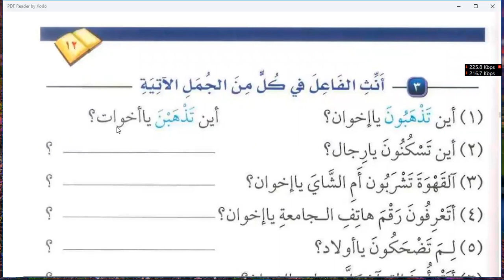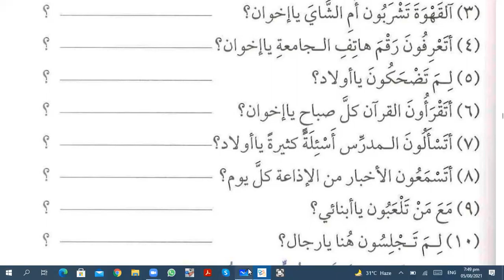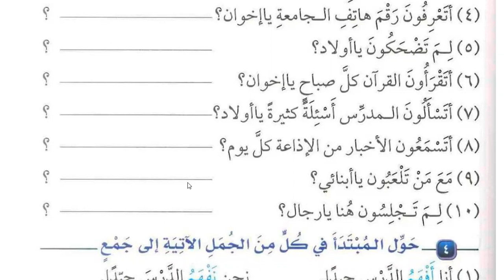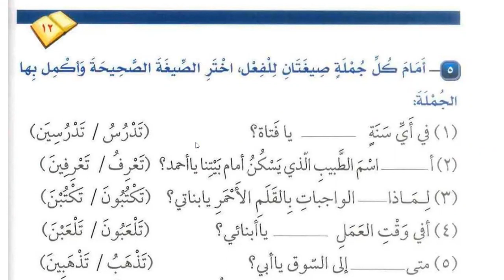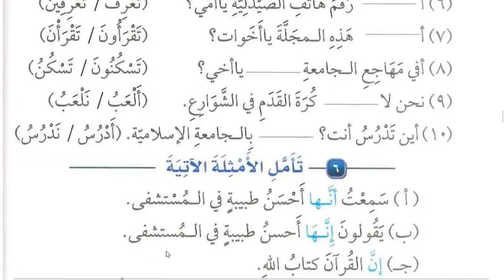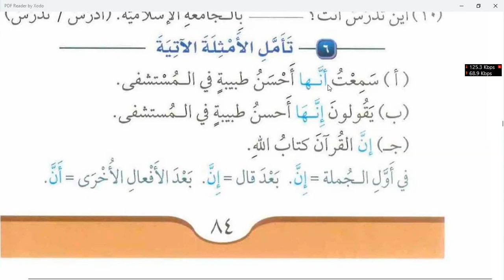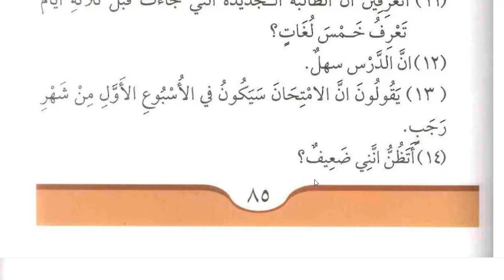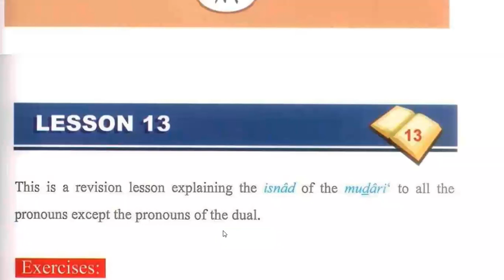Class 208 | Lesson 12 of Medina Book Durus Al LUGHAT Al Arabiyyah Book 2 in English | Learn Arabic